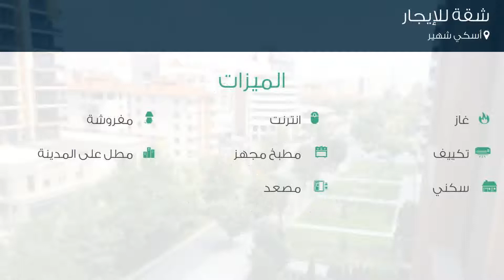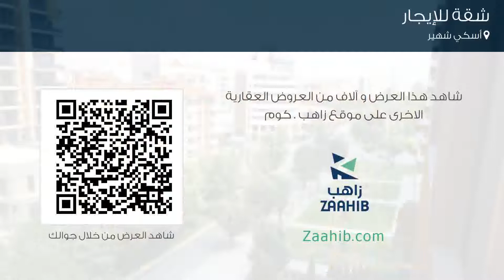شقة للإيجار في أسكي شهير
تفاصيل العرض:-

رقم: 4329381

ميزات:-

1 الغرف, 1 عدد دورات المياه, 1 سعة مرآب السيارات, 12 عدد الأدوار, 6 رقم الدور, 2015 سنة البناء, انترنت, غاز, مفروشة, تكييف, مطبخ مجهز, مطل على المدينة, سكني, مصعد, حديقة